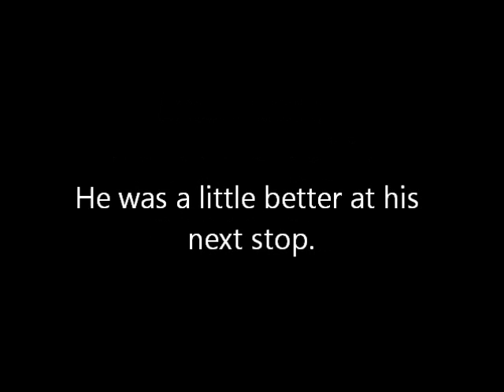Brett F@vre 1991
Here is all  of Brett Favre's passing accomplishments in his 1991 rookie season. This unbelievable performance helped convince Ron Wolf to trade a Packers 1st round draft pick to Atlanta for Favre in early 1991. The rest is history.